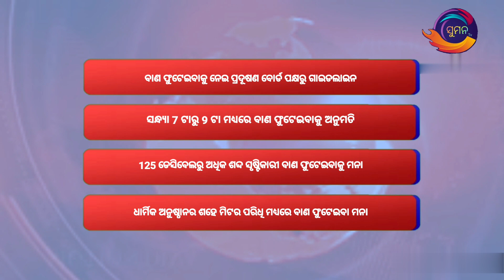ଦୀପାବଳିରେ ବାଣ ଫୁଟେଇବାକୁ ନେଇ ପ୍ରଦୂଷଣ ବୋର୍ଡ ପକ୍ଷରୁ ଗାଇଡ଼ଲାଇନ୍ସ